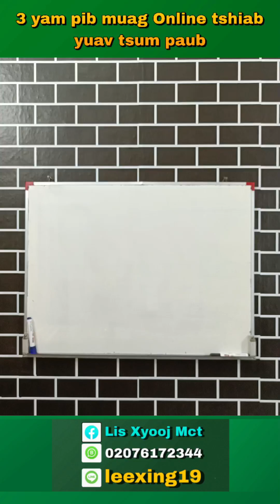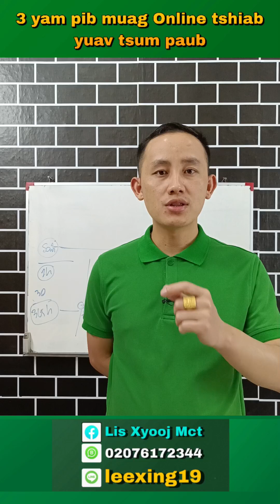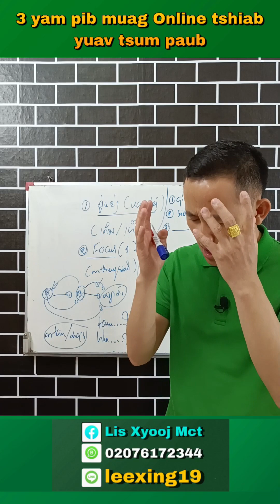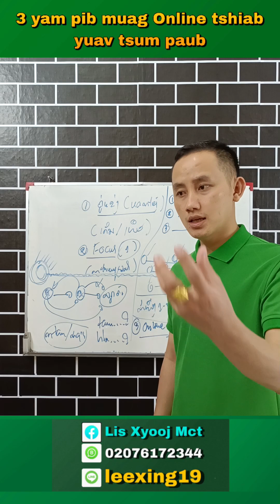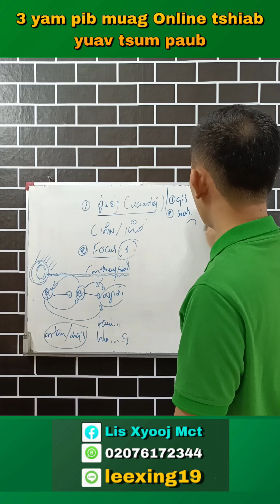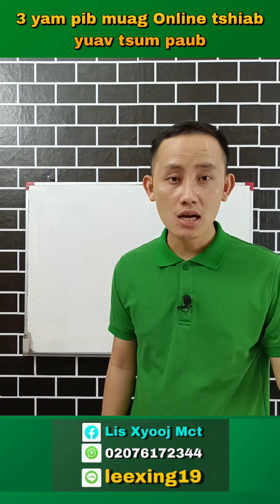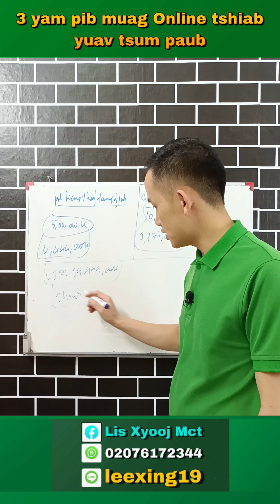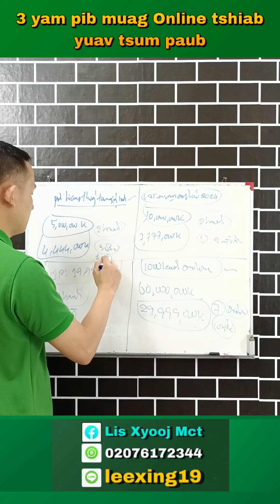3 yam pib muag Online tshiab yuav tsum paub.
3 yam pib muag Online tshiab yuav tsum paub.